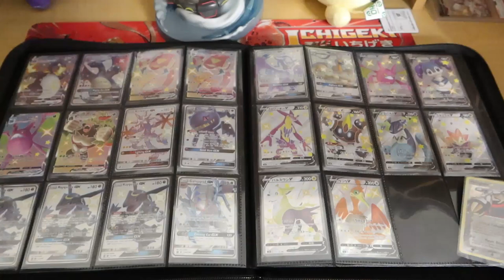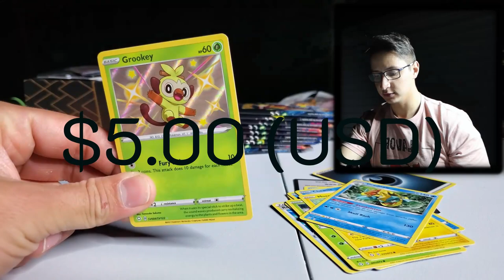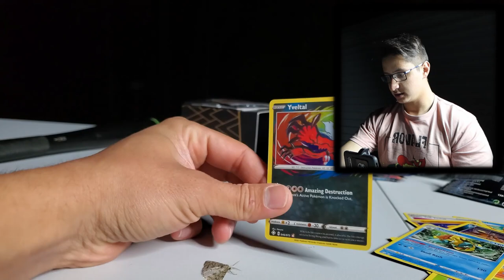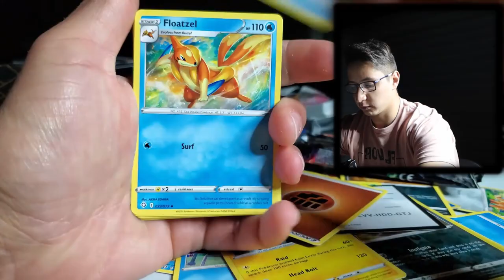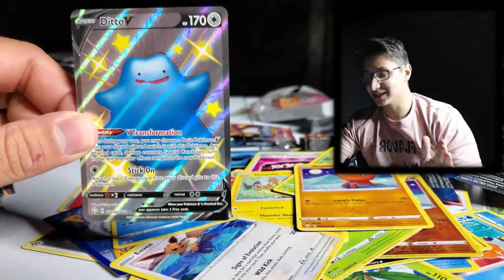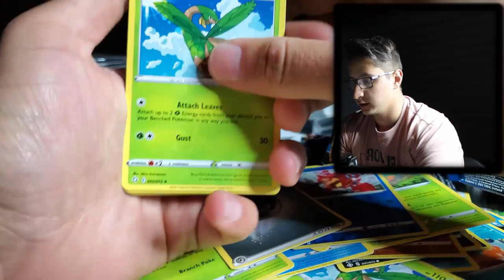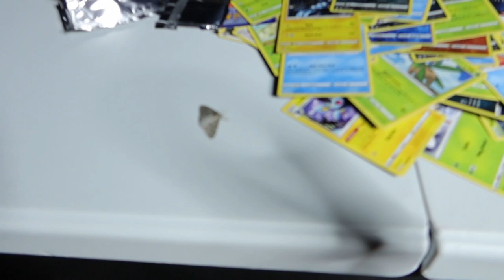3 A.M. POKEMON BOX OPENING!! MADE SOME FRIENDS....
Lol 3am spooky time up in here, just thought this was a funny idea, enjoy the quick watch guys!